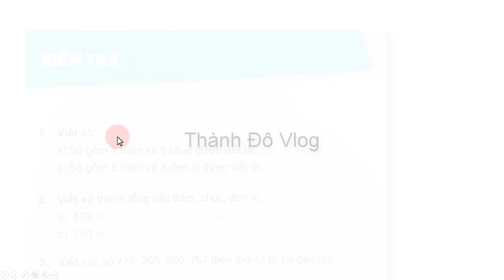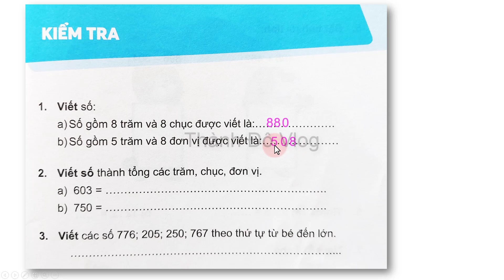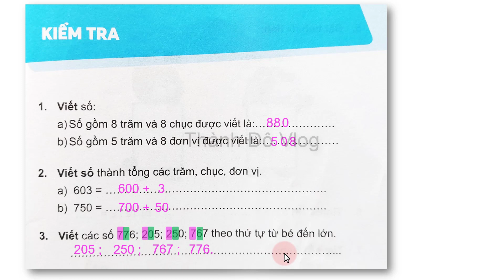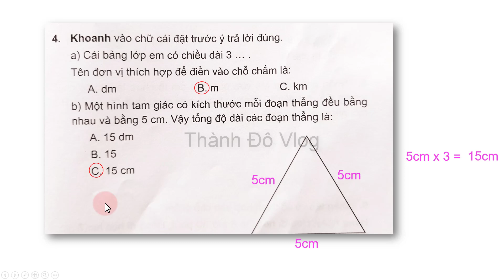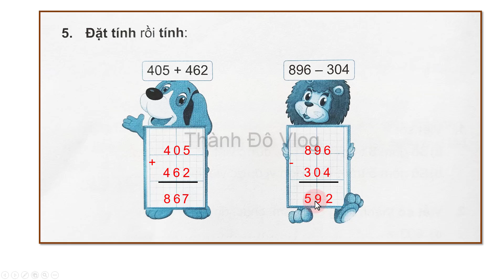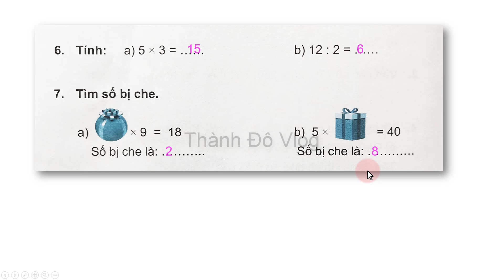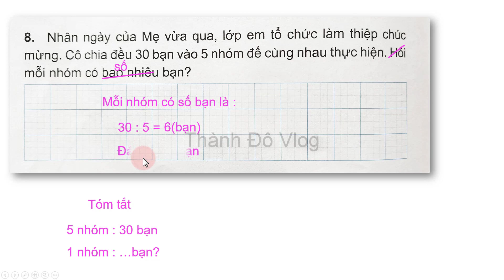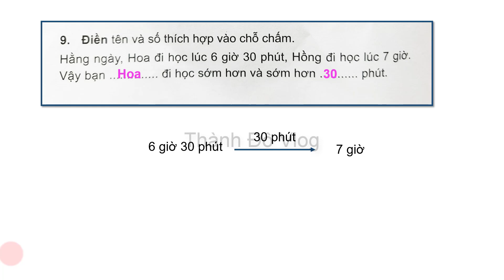Vở bài tập toán lớp 2 chân trời sáng tạo tập 2 trang 123| Kiểm tra cuối năm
Vở bài tập toán lớp 2 chân trời sáng tạo tập 2 trang 123 Kiểm tra cuối năm. Đề thi cuối học kì 2 toán lớp 2.